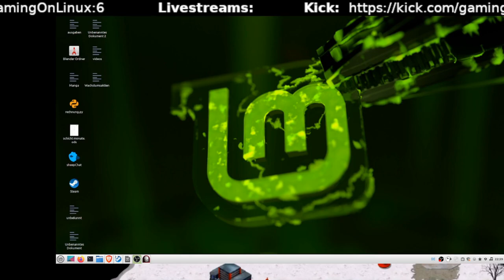Dawn of War Mission 3